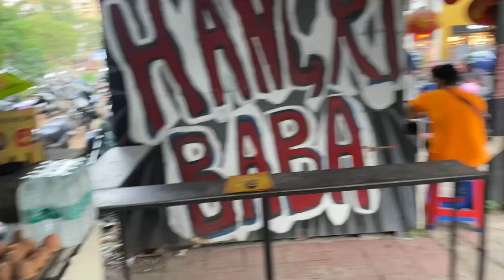Bhool Bhulaiyaa 2 কেমন লাগলো ?? 😶 | Jumbo Mutton Roll ta 🤤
RAHUL DUTTA's Social Media Links ❤️